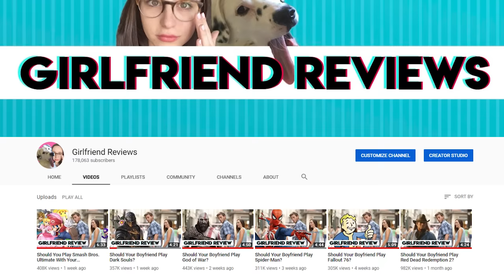Should Your Boyfriend Play Zelda: Breath of the Wild?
The Legend of Zelda: Breath of the Wild is my boyfriend's favorite game of all time. It looks so good I even had to start my own game!